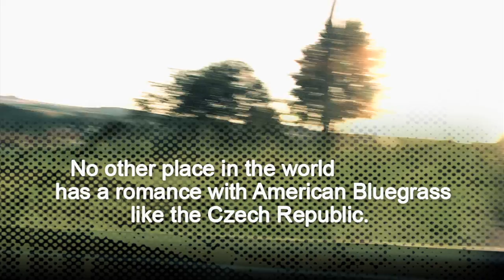Banjo Romantika - TRAILER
Shara K. Lange
color, 65 min, 2015
in English and Czech
with English and Czech subtitles

No other place in the world has a romance with American bluegrass like the Czech Republic. Banjo Romantika introduces the musicians who play this unique bluegrass hybrid. Czechs first heard bluegrass during World War II when the Armed Forces Network broadcast American music for soldiers. The music represented freedom to dissatisfied Czechs living in a communist state. Czechs' love for the music was solidified when Pete Seeger visited and performed in 1964. Inspired by classic American bluegrass sounds, an assortment of musicians from across the formerly communist Czech Republic have melded the past, the political and the present into a lively musical tradition entirely its own..